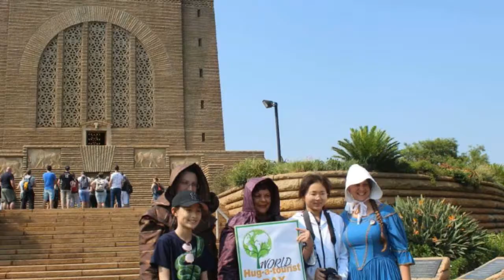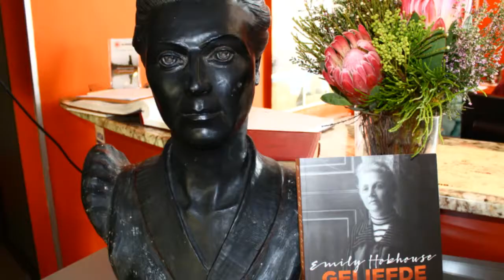80 Jaar Viering van die Hoeksteenlegging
Gebeure by die Voortrekkermonument om 80 jaar na die hoeksteenlegging van die Monument  te vier